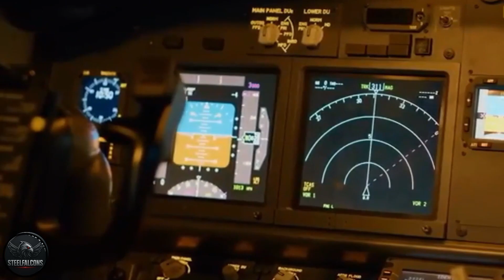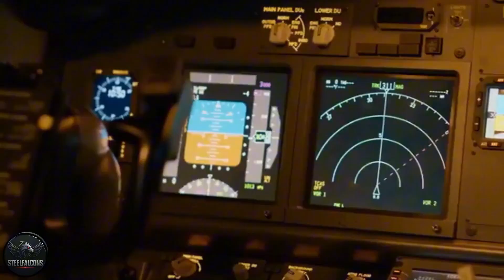China’s J-50 Just Changed the 6th-Gen Fighter Race.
China’s J-50 has officially entered the air — and with it, the sixth-generation fighter race just took an unexpected turn.

While the United States and its allies are still developing their next-generation fighter jets, China is already flying a tailless, stealth aircraft that challenges everything we thought was possible in modern air combat.

So what exactly is the J-50? Why does its design matter? And how did China move this fast in the 6th-generation fighter race?